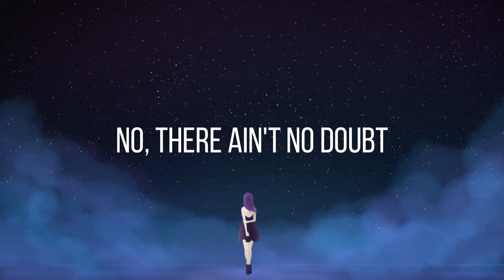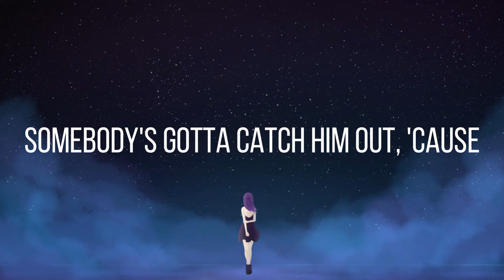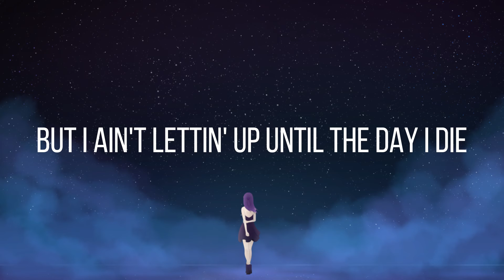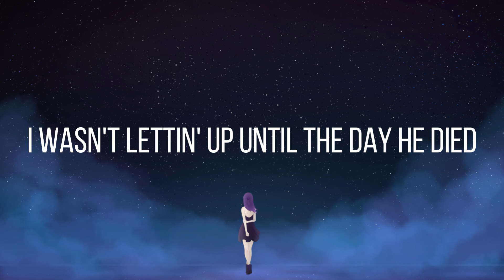No Body No Crime - Taylor Swift Ft. HAIM (Lyrics)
Este's a friend of mine
We meet up every Tuesday night for dinner and a glass of wine
Este's been losin' sleep
Her husband's actin' different, and it smells like infidelity
She says, "That ain't my Merlot on his mouth
That ain't my jewelry on our joint account"
No, there ain't no doubt
I think I'm gonna call him out

[Chorus: Taylor Swift & HAIM]
She says, "I think he did it, but I just can't prove it"
I think he did it, but I just can't prove it
No, no body, no crime
But I ain't lettin' up until the day I die

[Post-Chorus: HAIM]
No, no
I think he did it
No, no

Este wasn't there Tuesday night at Olive Gardеn
At her job or anywhere
Hе reports his missing wife
And I noticed when I passed his house
His truck has got some brand new tires
And his mistress moved in
Sleeps in Este's bed and everything
Somebody's gotta catch him out, 'cause

I think he did it, but I just can't prove it (He did it)

[Post-Chorus: HAIM & Taylor Swift]
No, no

[Verse 3: Taylor Swift & Danielle Haim]
Good thing my daddy made me get a boating license when I was fifteen
And I've cleaned enough houses to know how to cover up a scene
Good thing Este's sister's gonna swear she was with me
(She was with me, dude)
Good thing his mistress took out a big life insurance policy

They think she did it, but they just can't prove it
She thinks I did it, but she just can't prove it

[Outro: Taylor Swift & HAIM]
I wasn't lettin' up until the day he
I wasn't lettin' up until the day he died